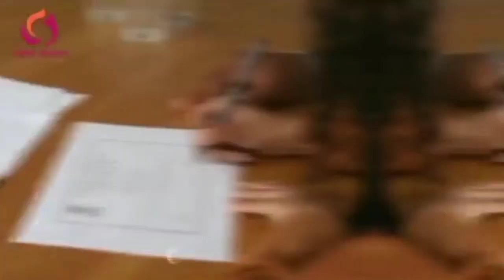The C Talk | Youth and Politics | Episode 1 with Saira Shah Halim